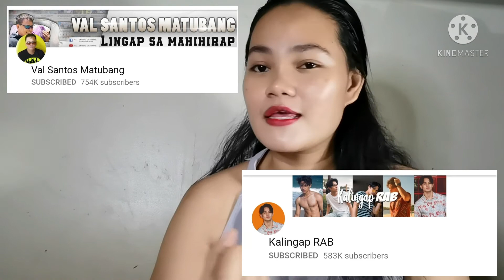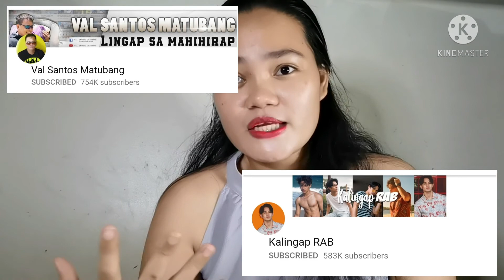LOLA DAMIANA NA TINUTULUNGAN NI VAL SANTOS MATUBANG-REACTION VIDEO | Inday Larz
Kung nagustohan mo ang video na ito♥️ Give me a THUMBS UP👍 at wag Kalimutan e-SHARE🥰

___Larz♥️
Lyka : indaylarz